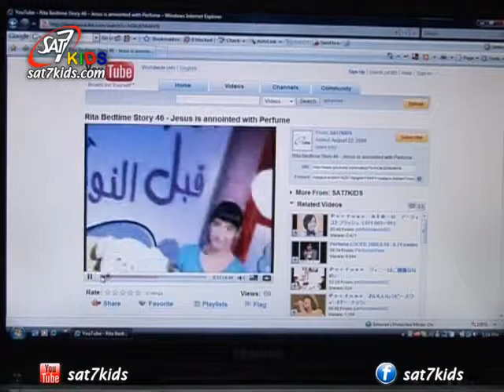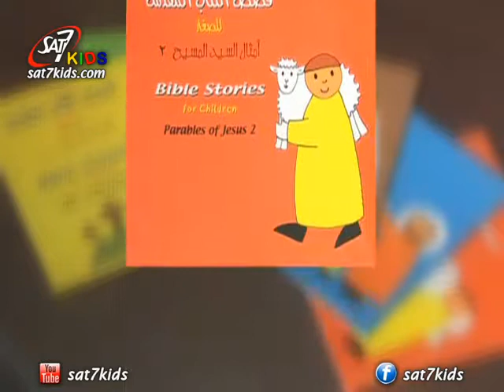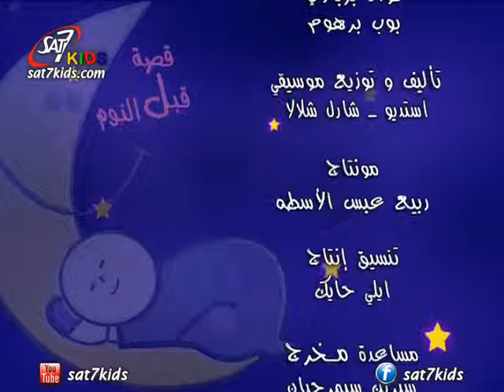SAT-7 KIDS- Bed Time Story E126